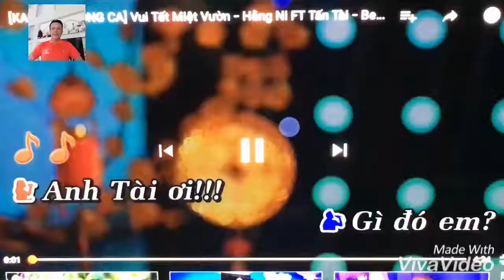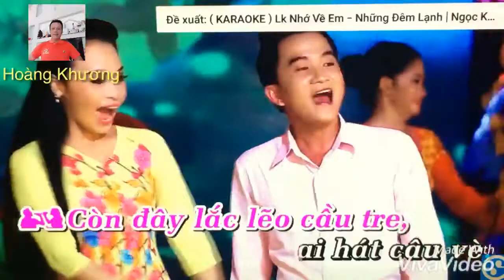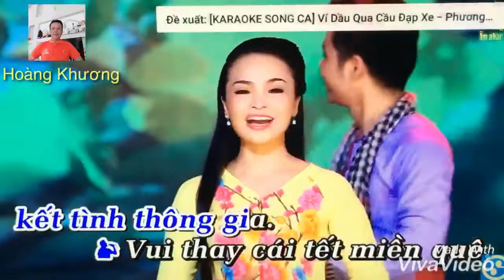Karaoke Vui Tết Miệt Vườn - song ca Hoàng Khương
Video mang tính chất giải trí ko phải kinh doanh nếu có vi phảm bản quyền  chủ sở hửu cứ xoá